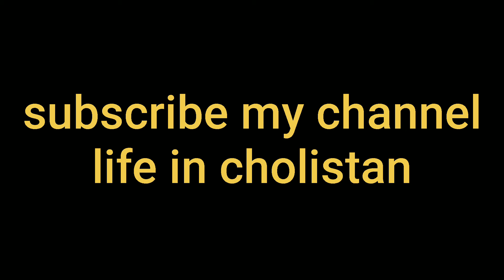Mazdoor pr decomentory || our peotry and islamic speak | life in cholistan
Documentary and poetry on labor and the video begins with the hadith of the Holy Prophet.Have we ever wondered how much money a laborer earns after working hard and managing his household expenses?.
کچھ سرائیکی شاعر پیش کیے ہیں کچھ اردو میں مزدور کے لیے

labor day
mazdoor ke magnet